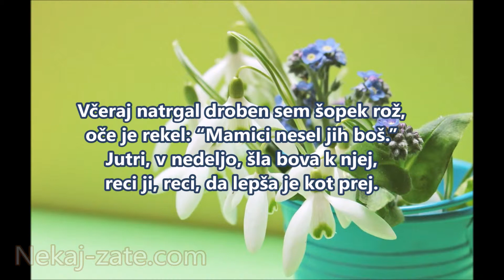Mama, zlata mama🌸♥️🌸♥️🌸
Pesem iz leta 1973.Izvajalec: Franjo Bobinac, avtor besedila: Dušan Velkaverh, avtor glasbe: Boris Kovačič

lepša si kot kdaj prej.
vstani in se nasmej.❤️